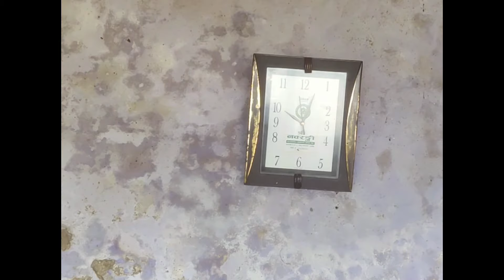MOTOGYMKHANA by GAROW//FIRST EXPERIENCE IN ELECRTIC SCOOTY🔥